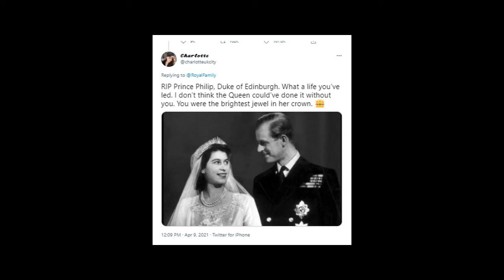RIP Prince Philip: Kate and William have issued a solemn response as the Royal Family unite in grief